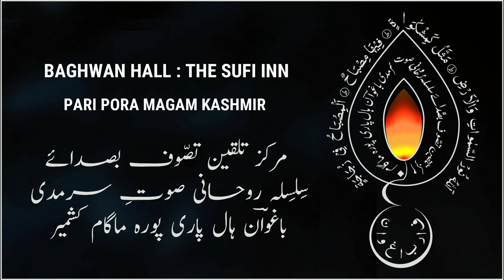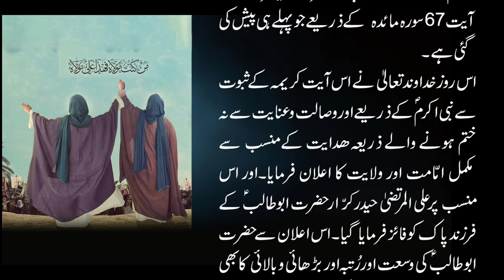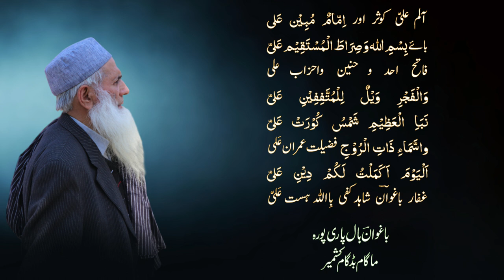Eid Ghadeer | اعلان منسب ولایت || عید غدیر || Gaffar Baghwan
اعلان منسب ولایت نیابت و خلافت محمدیﷺ
اعلان خم غدیر عیدالمومنین عاشقین وعارفین ومسلمین

عید غدیر

﷽ اَلْحَمْدُ لِلہِ ذُوالْجَلَالِ وَ ذُوالْکَمَال

18 ذی الحجہ اعلان اوّل و آخر خاص الخاص اعظم و اکبر مقصداتم و کُل اعلان منسب ولایت و خلافت علی مولائے مُومنین  وعاشقین عارفین حساس خوش نصیب مسلمین مولائے کل و کائنات حیدر کرار شیر جبارشیر خدا وصی مصطفےٰؐ غمخار رسول اللہؐ تاج سرِ فاطمۃ الزھرہ صفیٰ والد حسنین کریمین مرتضیٰ علی وجہ الکریم علیہ الصلوٰۃ و السّلام عیدالعیدین تمام محبان رسول اللہؐ عاشقا ن دین متین عابدان خدا مریدان توحید محبان اہل بیت اطہار محبان اولیاء اللہ کو مبارک ہو۔
محترم بزرگ ذی عزت وذی شعور ناظرین کرام عزیز بھائیو،و پیارے نو جوانو، بچو، ماتا ؤ، بہنو اور بچیو آج کے دن ختم نبوت و رسالت منسب پیغمبری کے اختام پر خداوند پاک نے منسب ولایت کا انتخاب اس اعلان سے وحی کے ذریعہ حبیب اللہ ختم المرسلین سید الکونین محمد مصطفےٰؐ کی زبان مبارک سے ان الفاظ وآیت کے ذریعے فرمایا۔۔۔
يَٰٓاَيُّهَا الرَّسُولُ بَلِّغْ مَآ اُنْزِلَ اِلَيْكَ مِن رَّبِّكَ  ط وَاِنْ لَّمْ تَفْعَلْ فَمَا بَلَّغْتَ رِسَالَتَهُ  ط وَاُللهُ يَعْصِمُكَ مِنَ النَّاسِ اِنَّ اللَّهَ لَا يَهْدِى الْقَوْمَ الْكَٰفِرِيْنَ     (  67 المائدہ )
ترجمہ۔ اے رسول اللہؐ  !   تمہارے پروردگار کی طرف سے جو حکم دیا گیا اسے لوگوں تک پہنچا دیں اور اگر ایسا نہ کیا تو گویا آپ نے کوئی پیغام پہنچایا ہی نہیں اور اللہ ہر حال میں آپ کو لوگوں کے شر وستم سے محفوظ رکھے گا۔
 امام فخر الدین رازی فرماتے ہیں کہ جوں ہی یہ آیت نازل ہوئی توحضور محمد رسول اللہ صلی اللہ علیہ و آلہٖ وسلم نے اُن تمام لوگوں کو جمع کیا جو حج کی ادائیگی کے بعد واپس اپنے اپنے قصبو ں علاقوں اور گھروں کو سفر کر رہے تھے۔ یہ رسول اللہؐ کا آخری حج بتایا جاتا ہے۔ تمام لوگ اس مجموعہ میں موجود اکثر و بیشتر حضرات صحابہ کرام ؓہی تھے جو نبی اکرم ؐکے دائیں بائیں پیچھے سے چل رہے تھے۔ تاریخوں میں آیا ہے کہ لوگوں کا یہ مجموعہ ایک لاکھ چوبیس ہزار کی تعداد کا تھا جو مختلف شہروں قصبوں اور بستیوں کے رہنے والے تھے اور حج کے بعد خوشی خوشی اپنے گھر و اہل و عیال کو ملنے کیلئے بےقرار واپسی میں جا رہے تھے۔ تو اچانک مقام حجفہ نامی پُرخاروادی میں جو غدیر خم کہلاتا ہے پر تمام لوگوں کو ٹھہرنے اور قیام کرنے کا حکم ملا ۔ یہ حکم اتنا مجبوری اور ناگہانی کا تھا کہ لوگ حیرت میں پڑ گئے اور ایک دوسرے کا منہ دیکھنے لگے اور باتیں کرنے لگے کہ یہاں کیسی منزل اور پڑا واور کیوں۔۔۔۔ جو لوگوں کی ہمیشہ ہی سے عادت رہی ہے ؟ کیونکہ یہ جگہ نہ تو قافلہ کےٹھہرنے کیلئے موزون دکھائی دیتی تھی اور نہ یہاں کوئی سایہ اور پڑا و کا مقام ہی ابھی تک ہوا تھا۔ نہ ہی عرب والوں کو یہ کوئی موزون اور موافق معلوم جگہ ہی لگتی تھی۔رسول اللہ ؐنے آگے پیچھے دائیں بائیں اپنے اہل حُب حضرات کے ذریعہ منادی دلوادی کہ تمام حاجیان مکہ مدینہ واطراف و اَدوار یہاں جمع ہو ں اور اس مقام سے آگے ایک قدم بھی نہ جائیں۔ کیونکہ یہ خدا کی طرف ایسا ہی مجبوری اور اہم حکم تھا۔ اس قافلہ میں چہ میگوئیاں کرنے والے بھی موجود تھے لیکن یہاں کسی کو آگے جانے کی  رفتار نہ رہی۔
رسول خدا ؐکے حکم کے مطابق اونٹ کے پالان کا ایک اسٹیج یعنی چو کی بنا کر نبی محمد صلی اللہ علیہ و آلہٖ وسلم کیلئے انتظام کیا گیا۔ حضرت امار بن یاسر رضی اللہ تعالیٰ عنہ کا فرمودہے کہ رسول کریم صلی اللہ علیہ وآلہٖ وسلم نے فرمایا کہ جو مجھ پر ایمان لایا اور میری بعثت کا اقرار کیا اور مطمئن ہوا پھر میری تصدیق کی اُسے میں علی کی ولایت کی وصیت اور تاکید کرتا ہوں ۔ اور جس نے علی کو وَلی ّجانا اُس نے مجھے ولی ّجانا اور خدا کوولی ّجانا ۔اور جس نے علی کا حکم مانا اور علی سے محبت کی اس نے میرا حکم مانا اور میرے سے محبت کی اور اُسی نے خدا سے محبت کی اور اس کا حکم بجا لایا۔ اس کے بعد فرمایا جس نے نہ مانا اور علی کا منکر ہوا اور علی سے بغض رکھی وہ میرا منکر ہوا اور میری عداوت رکھی اور اس نے خدا کے حکم کا انکار کیا اور اللہ سے بغض رکھی۔
جوپالان سجایا گیا رسول اللہؐ اس پر جلوہ افروز ہوئے اور علی کو اپنا دائیں جانب بلاکر علی کا ہا تھ اپنے دست مبارک سے پکڑ کر بلند کیا اور فرمایا اے لوگو دیکھو اور سنودھیان قائم رکھو پھر اس طرح فرمایا   مَنْ کَنْتُ مَوْلیٰ فَھٰذَا عَلَّیٌ  مَوْلیٰ  مَنْ عَلِّمَ مَدِیْنَۃٌ  وَ عَلَّیٌ  بَابَھَا۔
یعنی جس کا میں مولیٰ ہوں۔ یعنی مدّدگار مالک قبلہ ایمان اور کارساز ہوں پس اس کے مولیٰ اور مددگار مالک و کارساز علی ہیں۔ اور فرمایا کہ اے لوگو یہ حکم اور خبر ہر جگہ پہنچا دینا جو یہاں نہیں ہیں ان کے کانوں تک آواز ا دا کر نا۔ ممکن ہے کہ وہ لوگ آپ سے زیادہ اور خوب اس اعلان اور خبر اور حکم کو سمجھیں گے جو مجھے ابھی ابھی خدا کی طرف سے وحی کے ذریعے خبر آئی اور حکم ہوا اور اللہ نے مجھ پر اس خبر کی تاکید فرمائی یعنی آیت 67 سورہ مائدہ  کے ذریعے جو پہلے ہی پیش کی گئی ہے۔